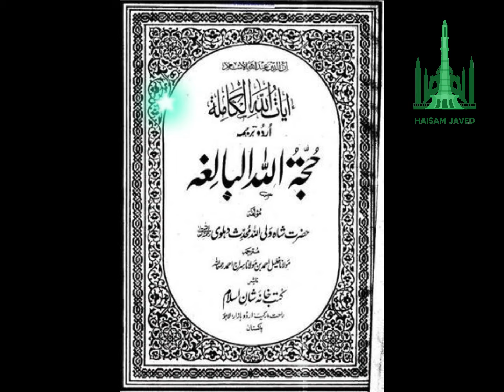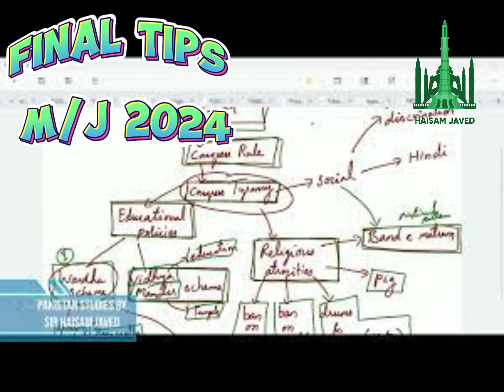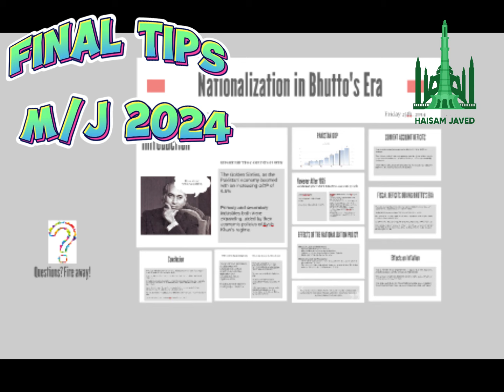Final tips! Visuals are just for concept retention 🤞O levels & IGCSE Pakistan studies may/June 2024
Final tips! Visuals are just for concept retention🤞